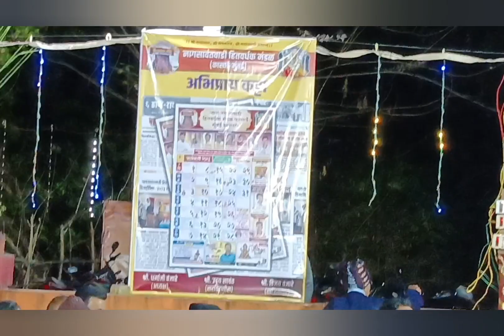नागसावंतवाडी गवळदेव सत्यनारायण पूजा २०२३ | डबलबारी श्री विनोद चव्हाण बुवा भाग २